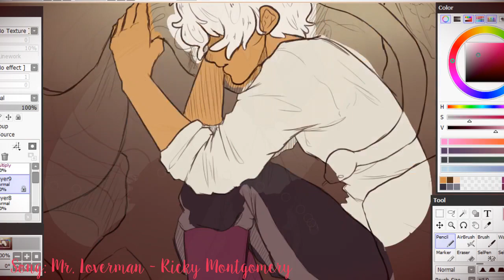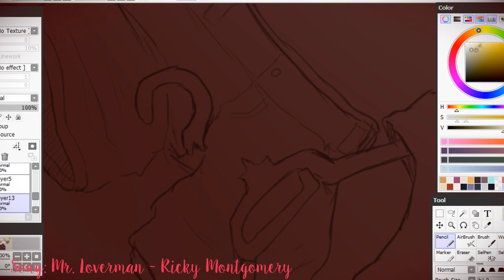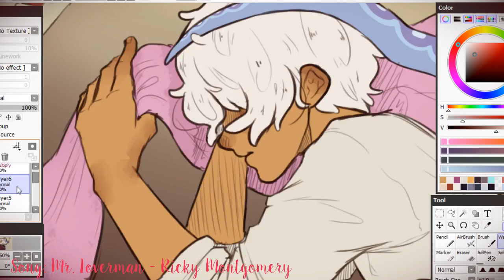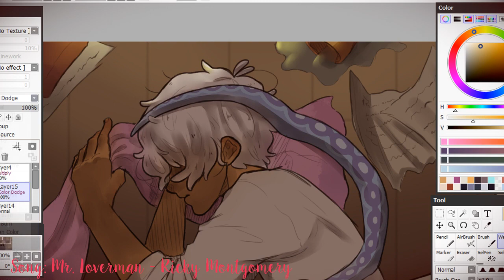I miss my lover. [Asra Speedpaint]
I love Asra Alnazar with all my heart.